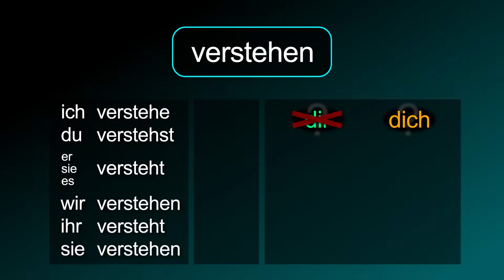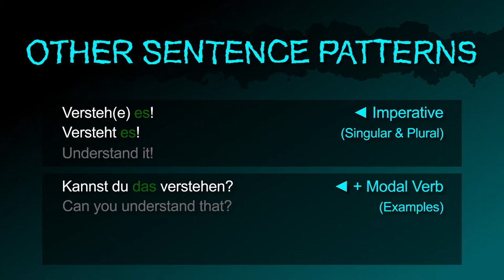to understand [verstehen] － "I don’t understand." in German! － German to Die from!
The German verb [verstehen / to understand] summarized!

Also in this video:
The noun "understanding" in German.
How to say "I understand you." in German.
How to say "I don’t understand it." in German.
How to say "I understand that." in German.
How to say "I don't understand that. in German.
How to ask "Do you understand that?" in German.

How to say "I understand sb./sth." in German.
Example sentences:
1. I don’t understand you if you keep speaking with your mouth full.
2. I finally understand the German grammar.

How to say "Allow it!" in German.
How to ask "Can you understand that?" in German.
How to say "I don’t want to understand that." in German.

How to say "I understand that." (Simple Present) in German.
How to say "I have understood that." (Present Perfect) in German.
How to say "I will understand that." (Simple Future) in German.
How to say "I understood that." (Simple Past) in German.
How to say "I had understood that." (Past Perfect) in German.
How to say "I will have understood that." (Future Perfect) in German.

[verstehen,  verstehend, verstehst, verstehe, das Verständnis, verstehe dich, verstehe das nicht, verstehe nichts, kannst du das verstehen, will das nicht verstehen, nichts, nie, etwas, niemanden]